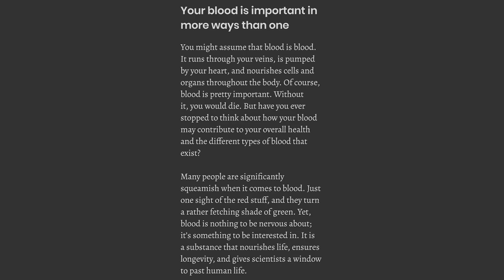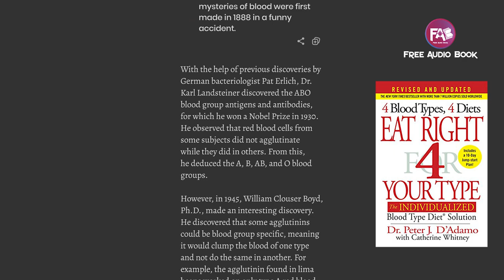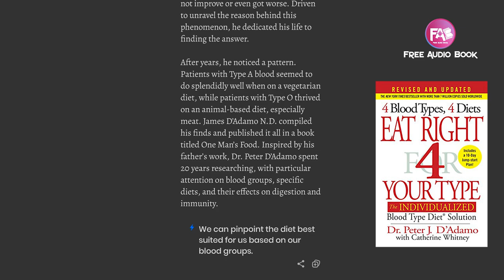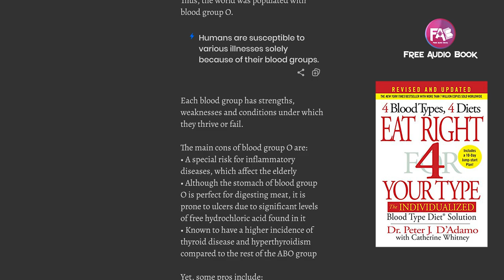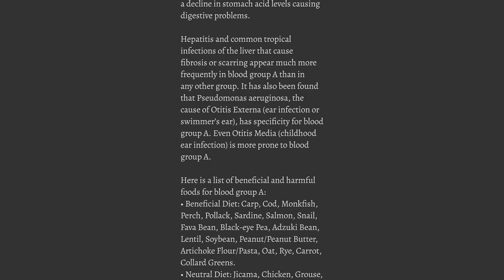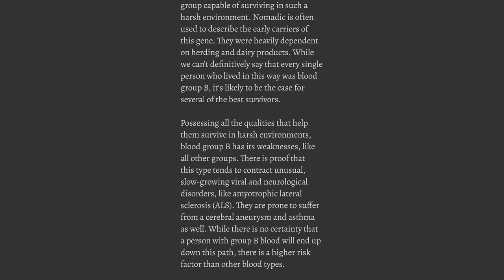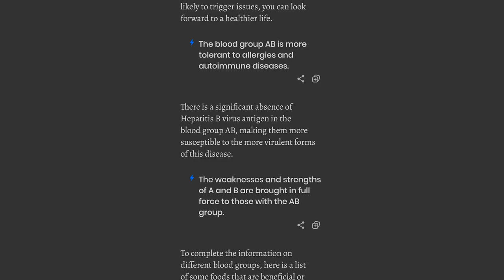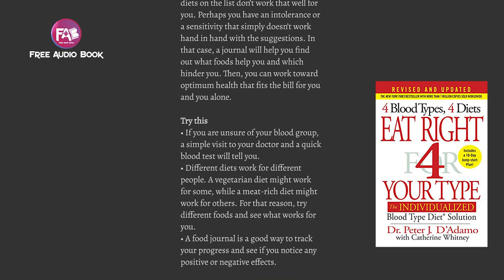Eat Right for your type by Peter D'Adamo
Buy The Original Book Here-

Noted naturopathic physician Dr. Peter J. D'Adamo introduces a revolutionary new way to eat—and to live. In Eat Right For Your Type, he explains his groundbreaking diet plan based upon blood type. Our blood type is a roadmap to our inner chemistry—and each blood type processes food, handles stress, and fights disease differently. Find out what you should be eating, and how you should be exercising in accord with your own type. For instance,

For Type O: Focus on higher protein, eliminate grains, and perform energetic aerobic exercise
For Type A: Go vegetarian, exercise more mildly, and ease tension through meditation
For Type B: Vary your diet with a diversity of food groups, and exercise moderately
For Type AB: You have most of the benefits and intolerances of Types A and B

From A to O,
Eating Right For Your Type
is as simple as A, B, C!

An Important Note: This audio is not intended as a substitute for the medical recommendations of physicians or other healthcare providers. Rather, it's intended to offer information to help the reader cooperate with physicians and health professionals in a mutual quest for optimum well-being. The identities of people described in the case histories have been changed to protect patient confidentiality. The publisher and the author are not responsible for any goods and/or services offered or referred to in this audio and expressly disclaim all liability in connection with the fulfillment of orders for any such goods and/or services and for any damage, loss, or expense to person or property arising out of or relating to them.